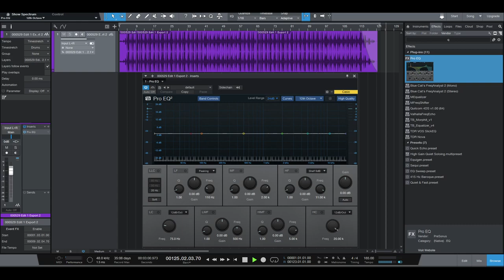Hard Suspenseful Beat